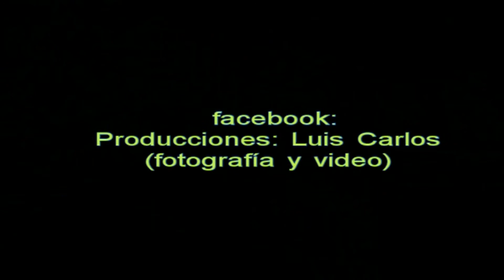Gpo. J30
El Gpo. J30 tocando su buena música en los V años de Monica Ariadna en Matamoros, Tamaulipas.